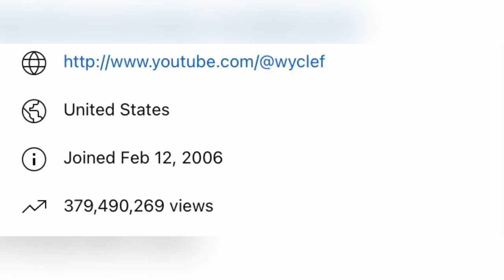Rezon ki fè JENNY QUEEN gen plis views pase yo